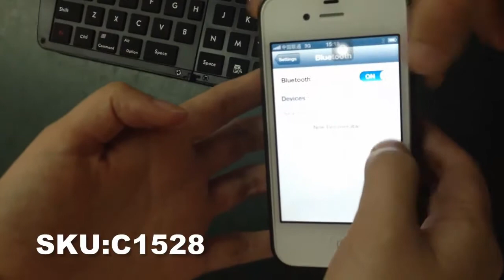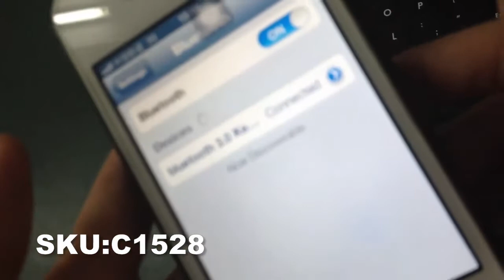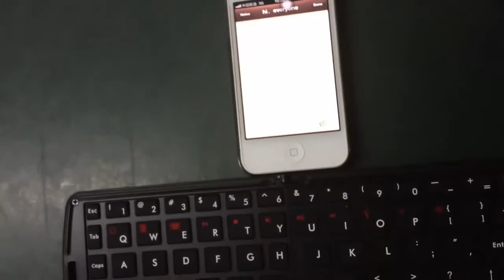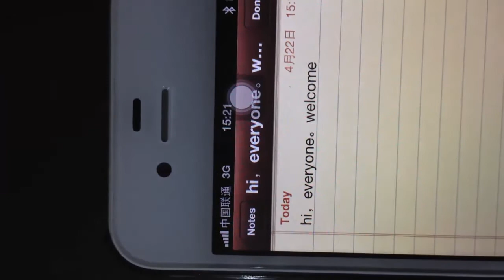Folding Bluetooth Keyboard for iPhone 4/4S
This video from our customer Thanks him for joining our activity again. The most likes he gets, the more chance to win the Tablet PC as a prize. So, welcome everyone to like the video. More detail about this activity